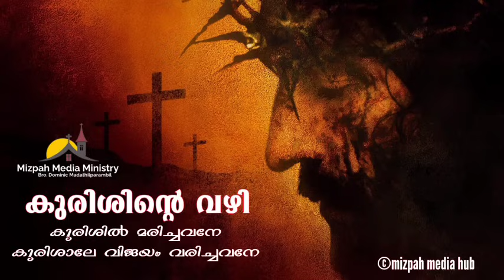Way of The Cross | Kurishinte Vazhi | കുരിശിന്റെ വഴി